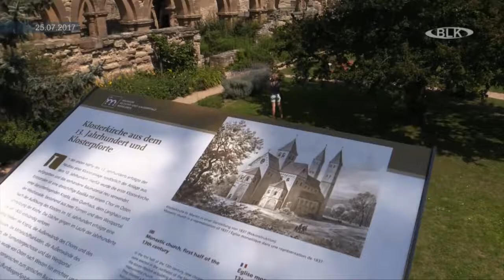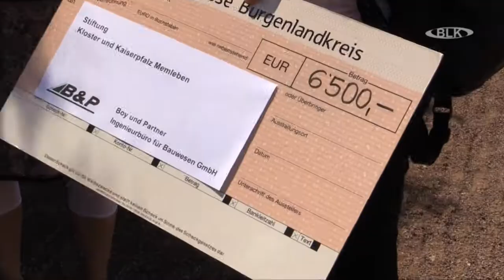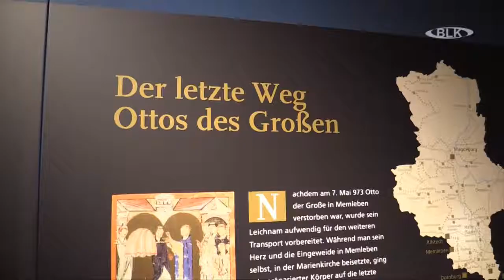Kloster Memleben Fördermittelbescheid Andrea Knopik Leiterin Museum Kloster und Kaiserpfa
Kloster, Memleben, Fördermittelbescheid, Andrea Knopik, Leiterin, Museum Kloster und Kaiserpfalz Memleben, Archiv, Burgenlandkreis, Regional TV, Sachsen-Anhalt